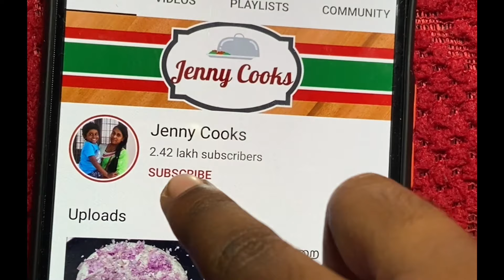அரிசி உளுந்து இந்த அளவுகளில் போட்டால் இட்லி,தோசை நல்லா வரும் | Soft Idli,Crispy Dosa Perfect Batter